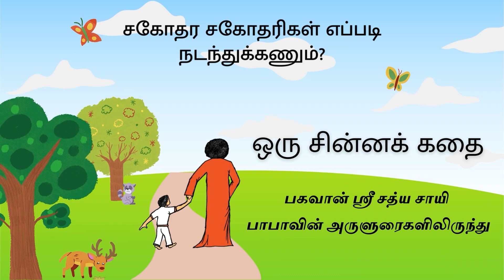#13|சகோதர சகோதரிகள் எப்படி நடந்துக்கணும்?|How should brothers and sisters conduct themselves?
இந்த சின்னக்கதை மூலமா, ப்ரதர்ஸ் சிஸ்டர்ஸ் எல்லாம் எப்படி நடந்துக்கணும்னு ஸ்வாமி சொன்ன அறிவுரைய தெரிஞ்சிக்கலாமா?

Telegram (Please install the Telegram App and click this link to join).